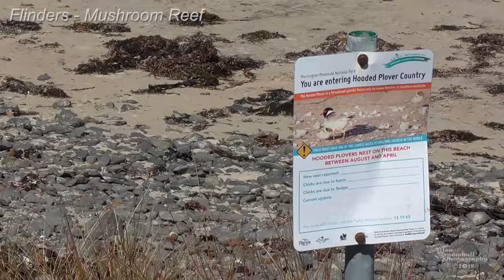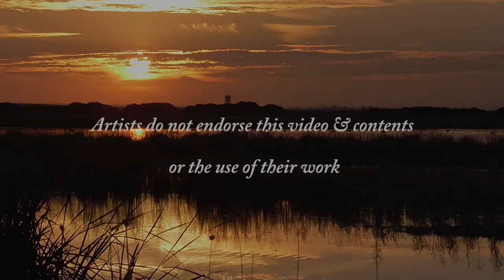Flinder’s Mushroom Reef Marine Sanctuary - Birds Video I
Flinder’s Mushroom Reef Marine Sanctuary is named after its mushroom shaped reef; the sanctuary protects 80 hectares of the open coast of Flinders on the Mornington Peninsula, Victoria, Australia.

There is plenty of parking and amenities to be used by the public, another beautiful area to visit.

A collection of short bird videos taken at Mushroom Reef Marine, Flinders, Victoria, Australia, that includes Little Raven - Corvus mellori, Pacific Gull - Larus pacificus, Singing Honeyeater - Lichenostomus virescens, Sooty Oystercatcher - Haematopus fuliginosus, Welcome Swallow - Hirundo neoxena, White-browed Scrubwren - Sericornis frontalis, White-faced Heron - Egretta novaehollandiae, and Willie Wagtail - Rhipidura leucophrys.